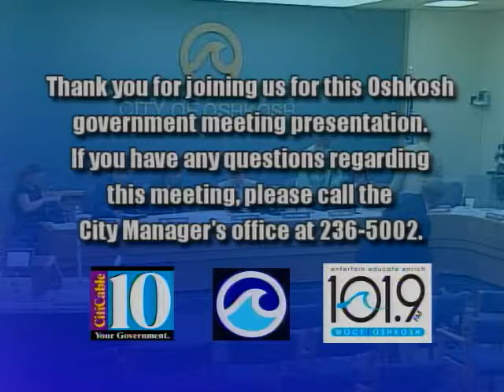Oshkosh Common Council 9/22/15